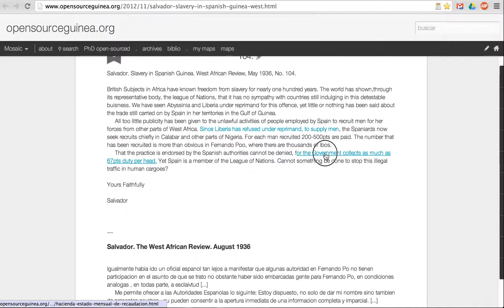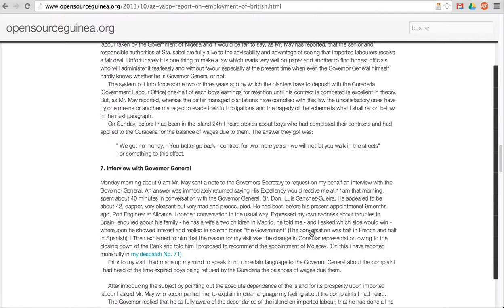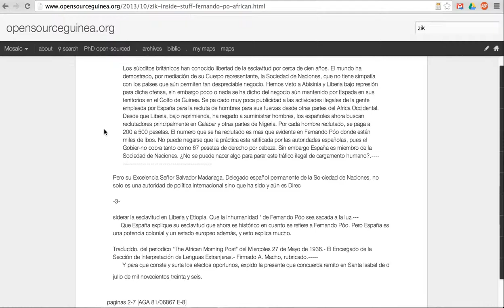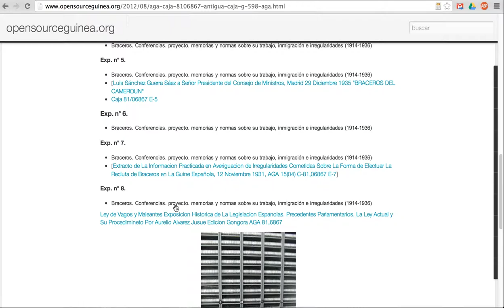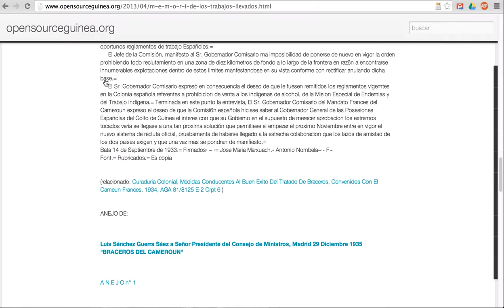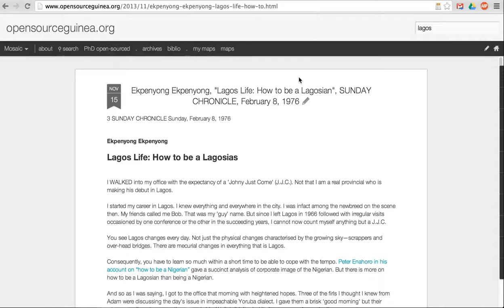Salvador Slavery in Spanish Guinea May 1936 opensourceguinea click through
There is no introduction or branch-like side-bar that allows classification, one stumbles onto busy junctions. "Nothing starts in the Archive, nothing, ever at all, though things certainly end up there. You find nothing in the Archive but stories caught halfway through: the middle of things; discontinuities." (Steedman, Dust, 45.) There are of course certain irruptions, nodes that seem to unleash the structuring of the entire field. One such event was for example an anonymous letter to the editor titled "Slavery in Spanish Guinea". The letter produced not only a controversy, a whirlwind that framed a whole genre of media scandals and Nigerian nationalist demands, after the story was picked up by Nnamdi Azikiwe himself at the West African Pilot, but sent british colonial administration rushing to investigate, to confirm and dispel, incited a whole wave of resurgent Spanish imperial ideologues who felt singled out for being particularly cruel colonialists, a 20th century leyenda negra, and set in motion a barrage of labour treaties, realigning the entire maritime transport routes and forcing smugglers and recruiters to take cover from surveillance, ticketing and contract systems.